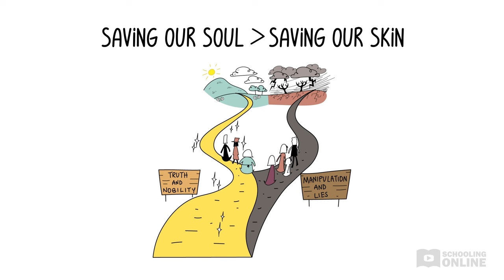The Crucible Theme - Truth, Lies and Deceit - Schooling Online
📺 This lesson on a key theme in Arthur Miller's The Crucible goes through the theme of truth, lies and deceit.

What motivated some characters to lie? Why did others tell the terrible truth?

This lesson explores the theme of truth, lies and deceit in Arthur Miller’s ‘The Crucible’. Unpack the role that fear plays in spreading dangerous rumours. Untangle the web of lies that caused the collapse of justice in Salem.

Join us and learn how to analyse important quotes and techniques that illustrate this theme.